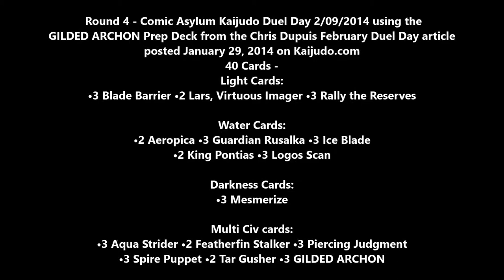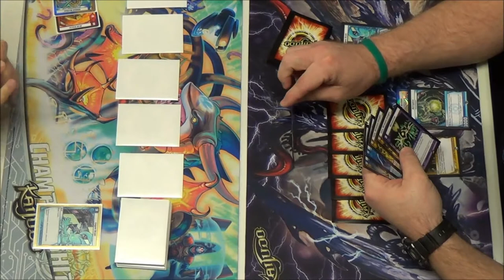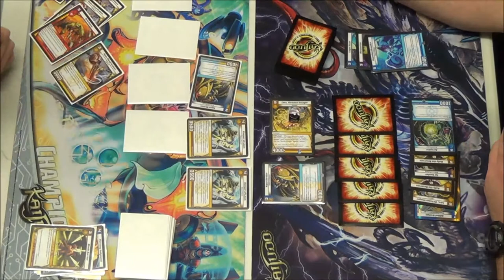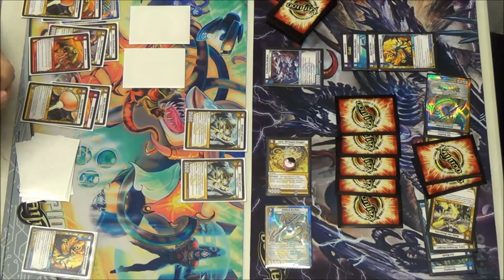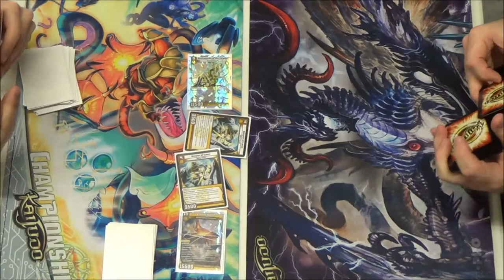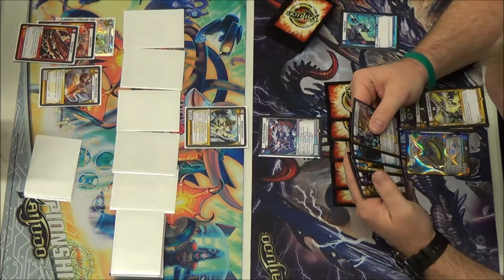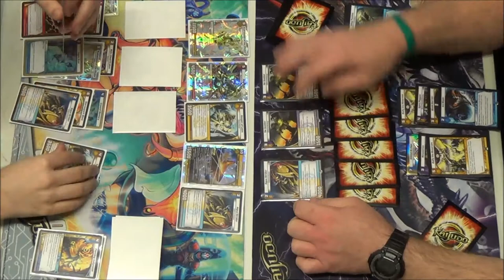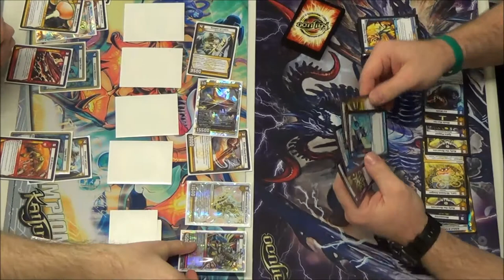Kaijudo - Round 4 - GILDED ARCHON Prep Deck by Wizards R&D - February Duel Day Article 2014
Bobby Brake vs Carl Reddish - 02/09/2014
Round 4 - Kaijudo Duel Day at Comic Asylum using the GILDED ARCHON Prep Deck from Wizards R&D posted January 29, 2014 on Kaijudo.com. Check out the link below for the entire article by Chris Dupuis.
New KDD Feature from R&D - February
by Chris Dupuis -